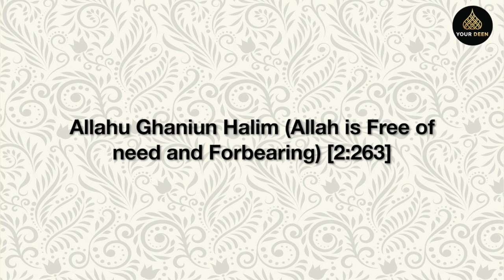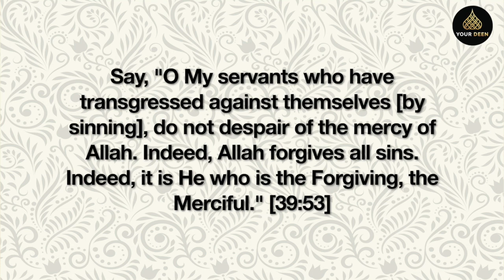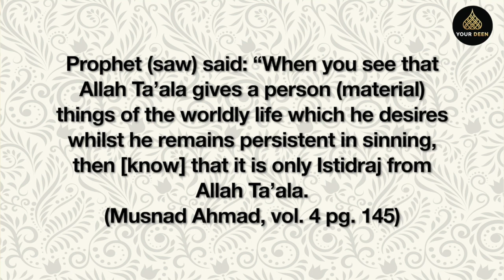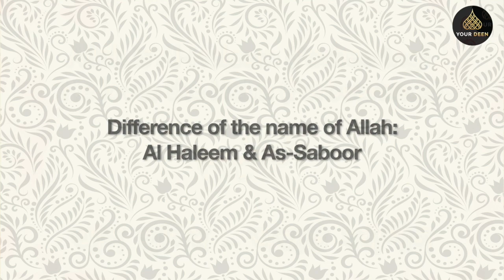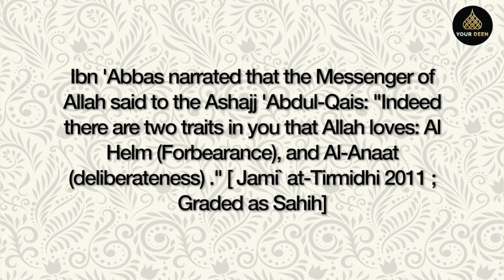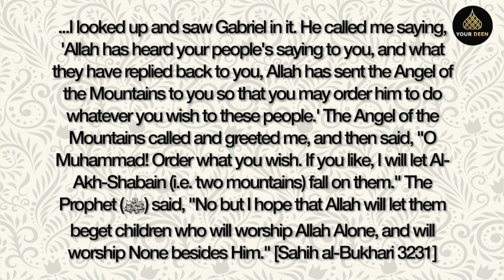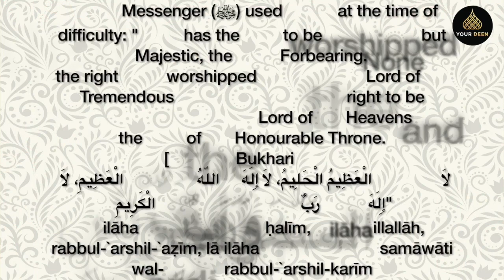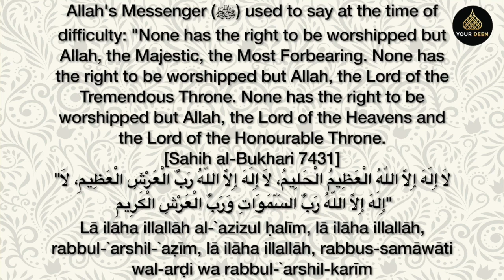Al Halim tolerates our mistakes, know the meaning! আল হালিম দুয়াতে ব্যবহারের জন্য গুরুত্বপূর্ণ নাম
Allah is Ghafur & Haleem - He tolerates & forbears our mistakes and forgives us. Understand the meaning of this powerful name : Al-Haleem.

Allah loves when we are Haleem. How can we be Halim?

আল হালিম – অত্যন্ত ধর্য্যশীল। আল হালিম নামের অর্থ জানা খুব গুরুত্বপূর্ণ।
আল্লাহ ভালোবাসেন যখন আমরা হালিম হই। আমরা কীভাবে হালিম হতে পারি?

0:00 - What is Al Haleem?
4:44 - Combination used in Quran with Al Haleem

17:47 - Prophet (saw) being Halim
10:00 - What is Istidraj?

12:27 - Difference between As-Saboor & Al-Haleem

15:34 - Story of Allah loves people with Al-Helm (Forbearance) & Al-Annat (deliberateness)

17:50 - Prophet (saw) being Halim. Story of Ta'if25:09 - The Dua Prophet (saw) made during difficult times